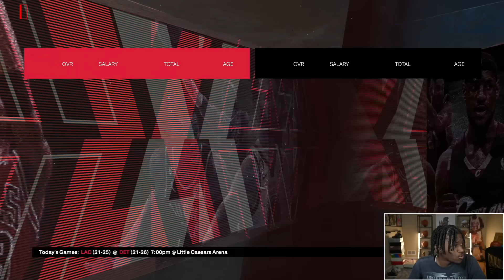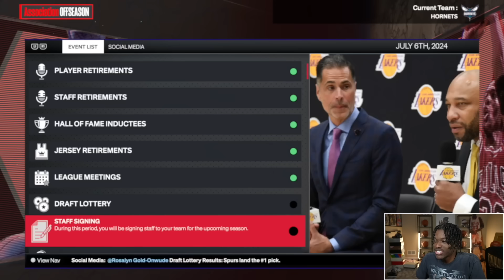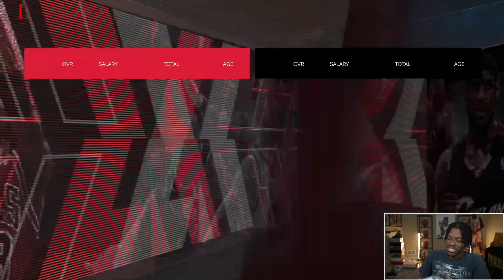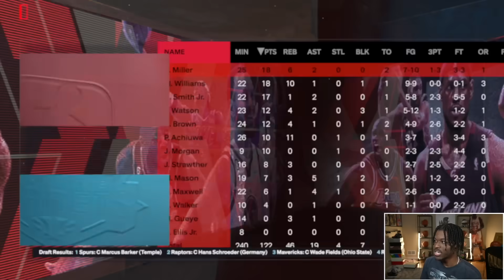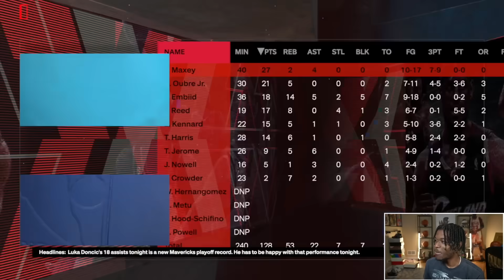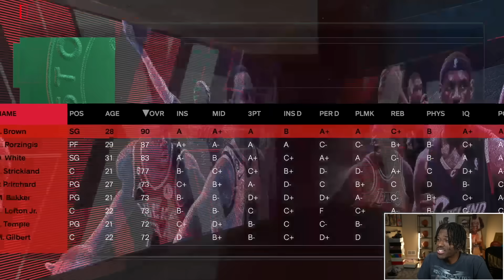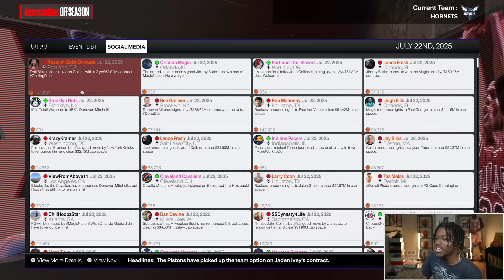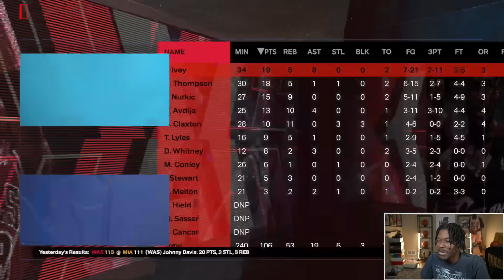I Was Hired To Rebuild The Charlotte Hornets